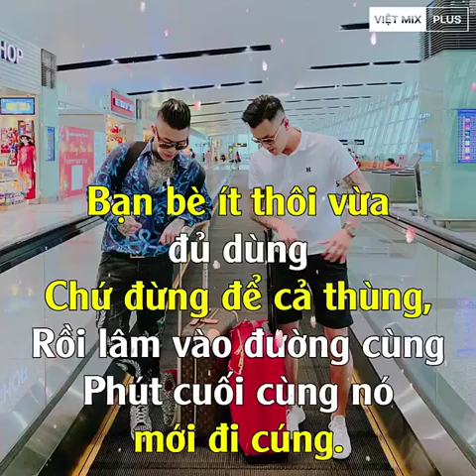Bạn bè ích thôi